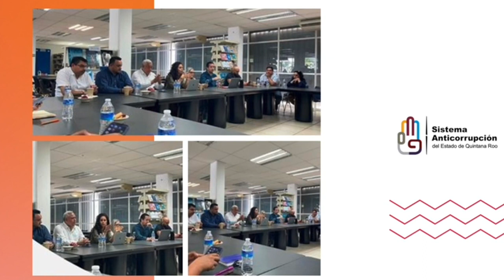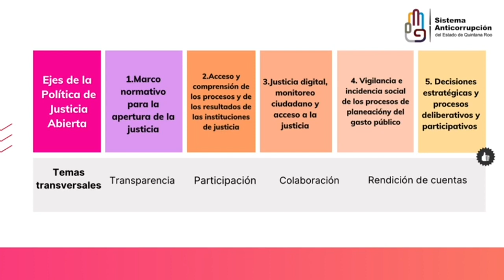Cápsula por la Integridad: Política de Justicia Abierta en el estado de Quintana Roo